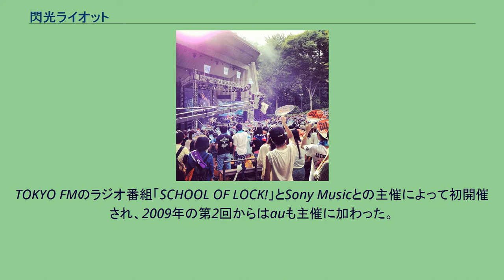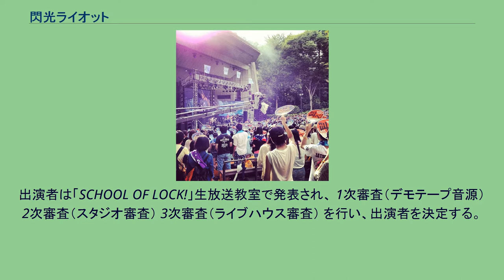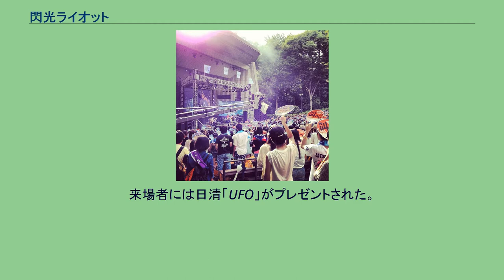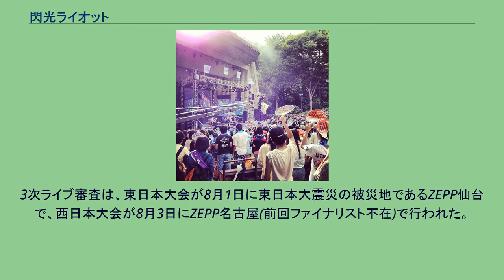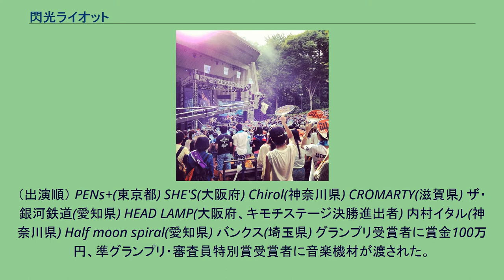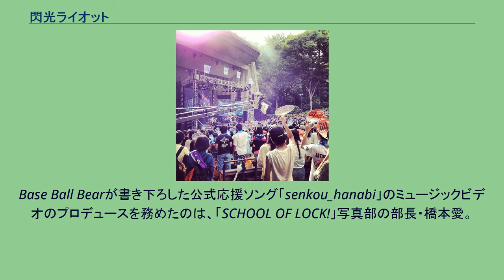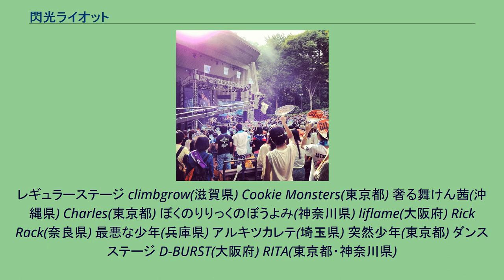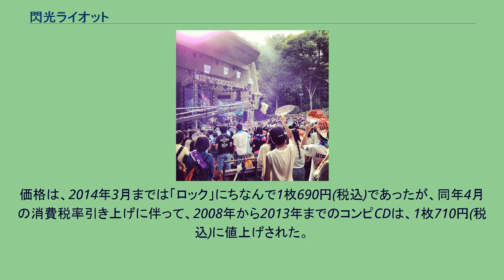閃光ライオット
閃光ライオット（せんこうライオット）は、SCHOOL OF LOCK!、TOKYO FM、Sony Music、au主催の10代のアーティストのみによる「ティーンネイジロックフェス」。
2008年から2014年までの毎年夏に開催されていた。
TOKYO FMのラジオ番組「SCHOOL OF LOCK!」とSony Musicとの主催によって初開催され、2009年の第2回からはauも主催に加わった。
当初は夏に東京国際展示場（通称：東京ビッグサイト）にてファイナルステージが行われていたが、2011年 - 2013年は日比谷野外大音楽堂にて、2014年は新木場 STUDIO COASTにて開催。
予選受付などの費用は無料、3次審査以降の出場者の交通費・宿泊費は大会が負担、ライブ会場の観客入場料も無料。
「ティーンエイジャー参加型ロック・フェスティバル」（「SCHOOL OF LOCK!」番組宣伝より）であり、「強烈な一瞬の光（閃光）が、暴動（riot＝ライオット）する日」である。
2015年2月16日のSCHOOL OF LOCK!番組冒頭で、7年間の歴史に幕を閉じ、新たなフェスとして『未確認フェスティバル』を開催することを発表した。
出演者は「SCHOOL OF LOCK!」生放送教室で発表され、 1次審査（デモテープ音源） 2次審査（スタジオ審査） 3次審査（ライブハウス審査） を行い、出演者を決定する。
3次審査はラジオのリスナーは会場に行けば自由に聴け、その盛り上がりかたも審査の対象になる。
また、2008、2012、2013の各年には、3次審査に落選した応募者の敗者復活戦（キモチステージ）、2009年には受験生コースが用意されていた。
2008年8月10日東京ビッグサイト西駐車場で開催。
出場バンドは16組（15組と一般審査投票のキモチステージ「little beans」「大阪府代表」）。
2008年10月10日にはMUSIC ON! TVでイベントの模様を放送した。
グランプリ受賞グループに賞金100万円、準グランプリ・審査員特別賞受賞グループに10万円分の音楽ギフト券とオロナミンC1年分が渡された。
2009年8月8日（土）に東京ビッグサイト西棟展示場屋上特設ステージにて開催された。
一般エントリーは2009年1月30日に締め切られた。
今回大会には受験生コースが設けられている。
このコースは受験生も参加できるように、応募メンバーに中学3年・高校3年・浪人生がいる場合のみ、締切が2009年4月10日になっていた。
出場者は14組であった。
また、2009年5月26日、初代応援ガール（キャンペーンガール役の女子生徒）に、夏未エレナが就任した。
前回優勝のGalileo Galileiはオープニングアクトを務めた。
2009年9月22日にはMUSIC ON! TVでイベントの模様を放送。
グランプリ受賞グループに賞金100万円、準グランプリ・審査員特別賞受賞グループに各種音楽機材、夏未エレナ賞には本人着用のリストバンドと手紙（内容は未公開）が渡された。
2010年8月1日に東京ビッグサイト野外特設ステージにて開催された。
一般エントリーは2010年4月2日に締め切られた。
今回大会にはカラオケステージが設けられている。
イメージソングは、Dragon Ash「Rock Band」。
来場者には日清「UFO」がプレゼントされた。
レギュラーステージ カラオケステージ レギュラーステージ カラオケステージ 第4回となる「閃光ライオット2011」のファイナルステージは、当初は例年通り、東京ビッグサイトで7月31日に開催予定であった。
しかし、3月11日に東日本大震災が発生した影響で、開催日が9月4日になったほか、会場も日比谷野外大音楽堂に変更となった。
また、この大会には「オンリー・オーバー・エイジ枠」が設けられた。
これは、メンバーのうち1人は23歳まで（閃光ライオット2011では、1988年4月1日生まれまで）のメンバーがいても良いとするもの。
なお、オンリー・オーバー・エイジ枠の創設は震災前から決定していた。
3次ライブ審査は、東日本大会が8月1日に東日本大震災の被災地であるZEPP仙台で、西日本大会...